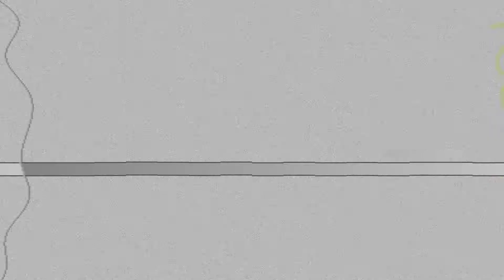Bucks Top 25 Plays/Moments of the Season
Here is my top 25 plays on the Milwaukee Bucks season as they go on to win the NBA Championship. It was an unbelevible ride and I couldn't believe that I was a part of the whole season with everythinig that went on. Anyways it was crazy and I hope that you enjoy this video and everything with it. Well it's going to be a crazy ride next season that's for sure. Sit Back and enjoy free agency as we don't need to do squat. Go Bucks

Music
Got Bucks Lust by Eddy J Lemberger